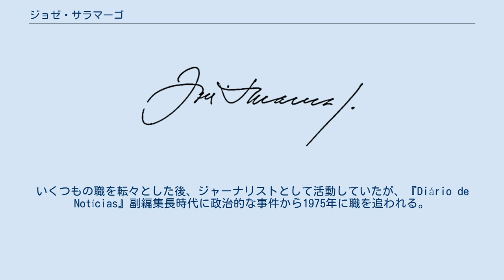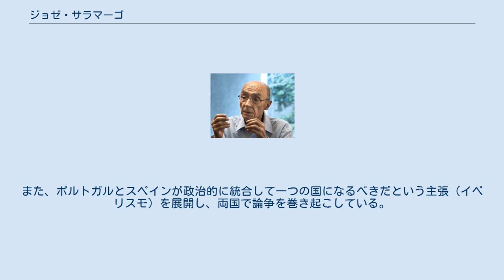ジョゼ・サラマーゴ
ジョゼ・サラマーゴ（José de Sousa Saramago ポルトガル語発音: [ʒuˈzɛ ðɨ ˈsozɐ sɐɾɐˈmaɣu], 1922年11月16日 - 2010年6月18日）は、ポルトガルの作家・劇作家・ジャーナリスト。
1998年にポルトガル語世界（ルゾフォニア）初のノーベル文学賞受賞作家となった。
 リスボンから100キロ北東の寒村アジニャーガに、農家の息子として生まれる。
高校を中退し、整備工として職業訓練を受ける。
いくつもの職を転々とした後、ジャーナリストとして活動していたが、『Diário de Notícias』副編集長時代に政治的な事件から1975年に職を追われる。
1975年から1980年までは翻訳家として生計を立てていたが、以降、職業作家をめざし、1980年代から精力的に作品を発表しはじめる。
 1982年発表の『修道院回想録』で国際的評価を集める。
1998年、「想像、哀れみ、アイロニーを盛り込んだ寓話によって我々がとらえにくい現実を描いた」としてノーベル文学賞を受賞。
近年はスペインのカナリア諸島の最北東端ランサローテ島で暮らしていた。
 2010年6月18日に逝去。
87歳没。
 ジョゼ・サラマーゴを撮影したドキュメンタリーに「ジョゼとピラール」（ミゲル・ゴンサルヴェス・メンデス監督）があり、病に倒れながらも『象の旅』を書き終える過程が描かれた。
 しばしば長さ1ページ以上の長い文を書く傾向がある。
段落は、通常の小説の章の長さに匹敵するほどである。
なお、対話を区切るために、引用符（「」や『』のこと）は使わない。
など、個性的なこれら特徴から、独特の文体のリズムを持っている。
 ポルトガル共産党に所属しており、自身も無神論者であることを認め、体制に批判的な立場を貫いている。
また、ポルトガルとスペインが政治的に統合して一つの国になるべきだという主張（イベリスモ）を展開し、両国で論争を巻き起こしている。
 ^ ジョゼ・サラマーゴ氏 読売新聞 2010年6月19日訃報閲覧